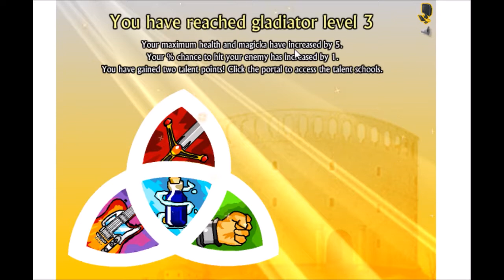Man Kills Everyone - Swords and Sandals 3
I played swords and sandals 3. It's a pretty fun flash game, even if I suck at it.